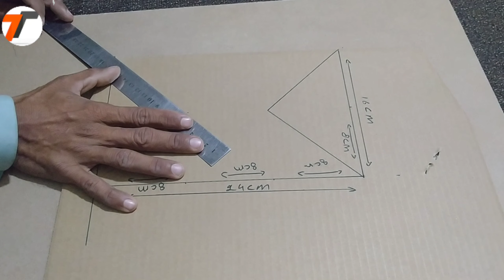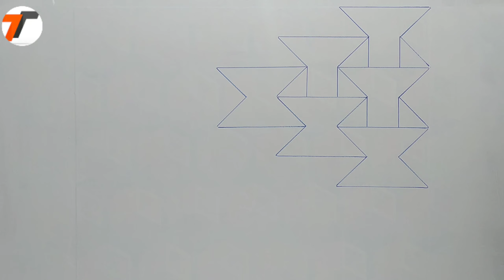NEW 3D WALL PAINTING DESIGN/3D IDEA CAT DESIGN INTERIOR WALL DECORATION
Mere channel ko subscribe krna Mt bholye ga thanks M Hye my name is Muhammad dilshad welcome to my YouTube channel texture ki duniya me apkly her rooz painting graphics sindtex ruler texture 3d texture Italian texture zola kot aur grace walls wallpaper rook wall ka tsali bux kam kia jata he my contact number